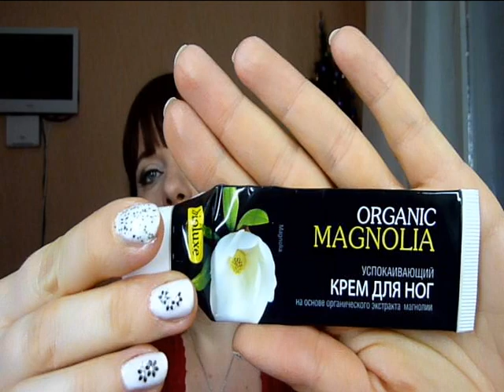Пустобаночки января ч.1 (уход от Чёрного жемчуга, Фаберлик, Пьер Рико, Ивроше и т.д).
***РАЗВЕРНИ***

Cписок продуктов
Скраб для тела Черный Жемчуг Идеальная кожа с кофеином
Пенка для умывания Dr.Pierre Ricaud Derma Ecolia
Жидкое мыло для рук серии My honey Фаберлик
Крем-гель для душа Timotei "Тропический душ" Молочко манго
Шампунь Schauma Fresh it Up
Пилинг для лица Infinum
Гель для душа Ив Роше Collection été лимитированная версия
Увлажняющий стартер с гиалуроновой кислотой HOLIKA HOLIKA 3 Seconds Starter Hyaluronic Acid
Жидкое мыло Ив Роше Ягодный Блюз
Молочко для тела Ив Роше Мед и Мюсли БИО
Гель для душа Avon SENSES "Очарование Востока"
Ив Роше Ambre Noir туалетная вода
Крем для ног ООО "Первое решение" Bioluxe Успокаивающий Магнолия